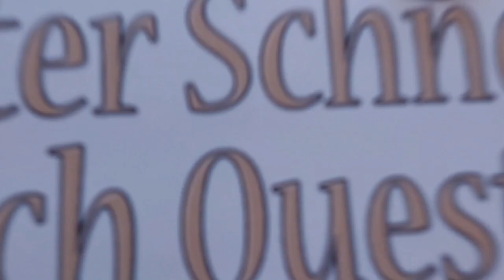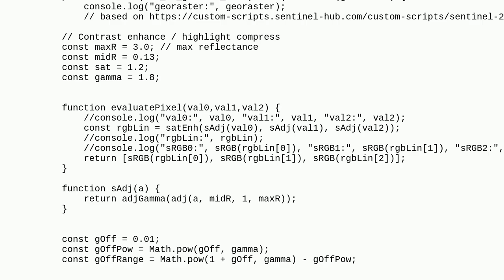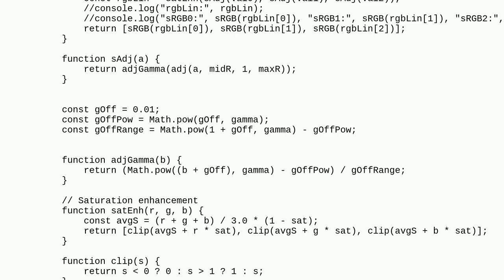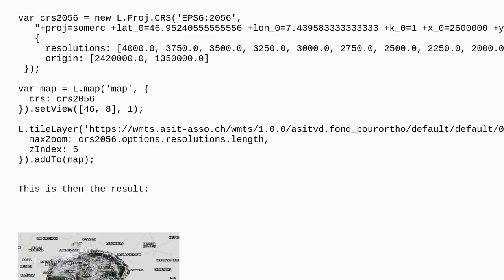Gis: Leaflet offset of tiled layer WMTS layer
Leaflet offset of tiled layer WMTS layer

A special thanks goes out to the community

  leaflet coordinate-system wmts